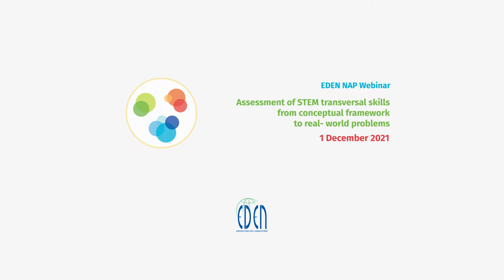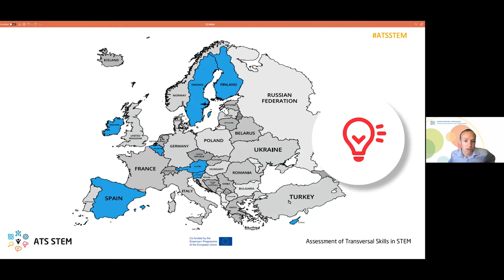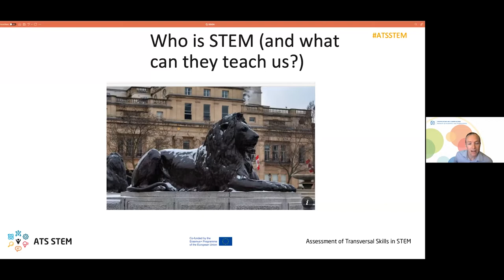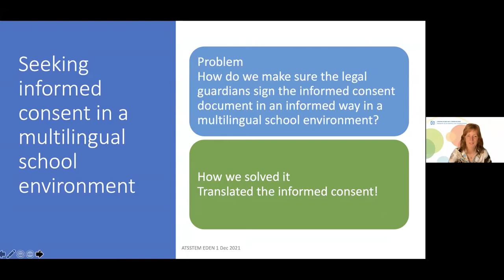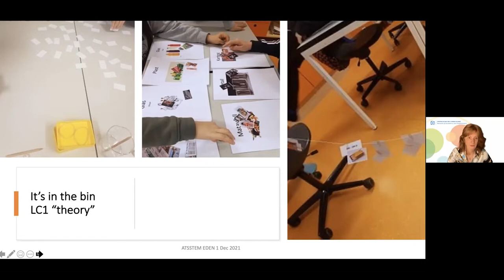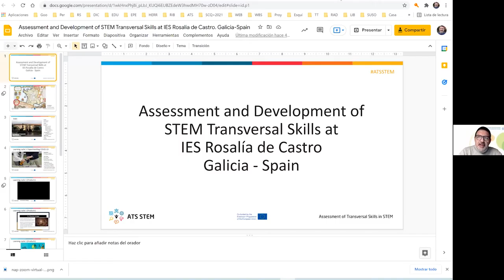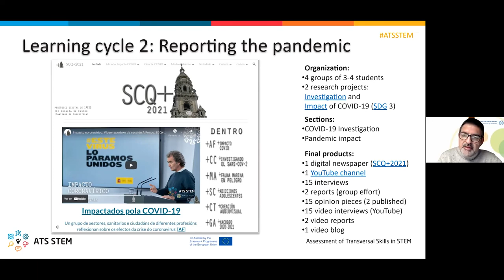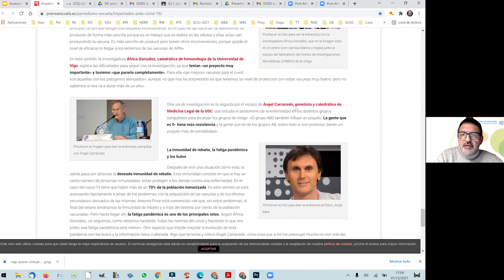Assessment of STEM transversal skills from conceptual framework to real- world problems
Assessment of Transversal Skills in STEM is an innovative policy experimentation project  being conducted across 8 EU countries and involving a partner network of 12 educational institutions. It aims to enhance digital assessment of students’ transversal skills in STEM. Drawing on key ideas and theories of STEM educational policy, formative assessment, use of digital learning tools, and integrated STEM education the project developed an overarching conceptual framework that underpinned a training and development programme for teachers. Teachers in 107 schools in seven European countries worked with teacher mentors to help teachers reflect on and develop their teaching practices to teach students key STEM skills via learning projects aiming to have real work impact and address the UN’s sustainable development goals.

This presentation will feature tales spun from theoretical frameworks to classroom practices. Dr. Eamon Costello will first give an overview of the project and discuss the topic of real world skills, a concept of contestation in the STEM educational discourse. Following the overview, Dr Eva Hartell  will present on the project implementation in Sweden where the research team worked in partnership with schools and parents on projects that allowed students to explore and affect their real world. Lastly, teacher Alberto Sacido will share an inspirational story of the ATS STEM pilot implementation undertaken in Rosalía de Castro High School, Spain, with his enterprising students in a project about Covid-19.

Moderators
Orna Farrell
Prajakta Girme

Speakers
Eamon Costello
Eva Hartell
Alberto Sacido